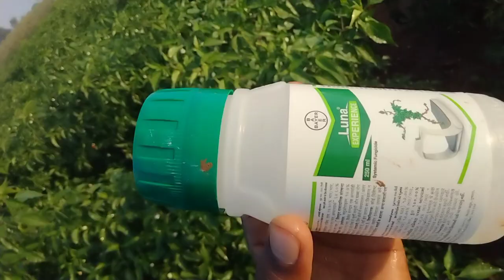మిర్చిలో కాయ మచ్చ కాయ కులు తెగులు నివారణ|BAYER వారి LUNA express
BAYER వారి LUNA express effect in mirchi 🌶️🌶️🌶️